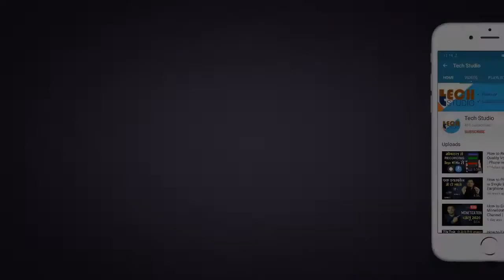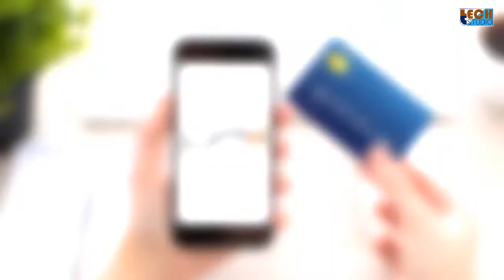अब क्रेडिट कार्ड से भी कर सकेंगे UPI पेमेंट | How to link Credit Card for UPI Payments | Tech Studio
Hello Dosto Aaj Ham Baat Karenge Ki Credit Card Ko UPI App Se Link Karke Payment Kaise Kare?, So Details Me Jankaari Ke Liye is Video Ko End Tak Dekhein and Steps Ko Follow Karein. Ab Credit Card Se Bhi Kar Sakenge UPI Payment | How to link my credit card for UPI payments? | Tech Studio | Tech Studio Official